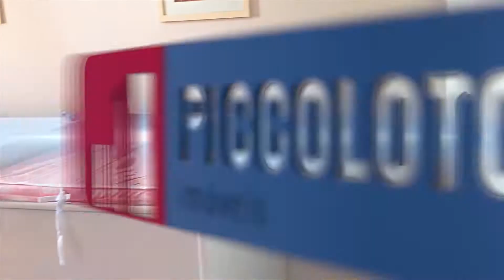Apartamento residencial à venda, Jd São Vicente - Campinas - SP. Ref. AP14849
Apartamento com vista para a mata, impecável, única torre com metragem diferenciada, living para dois ambientes com varanda gourmet fechada em blindex, integrada a cozinha americana planejada, 3 dormitórios, sendo uma suíte. Rico em armários, gola de gesso, iluminação personalizada nos wcs, duas vagas de garagem. Lazer com piscina, quadra, fitness, espaço gourmet, playground, brinquedoteca, salão de festas.